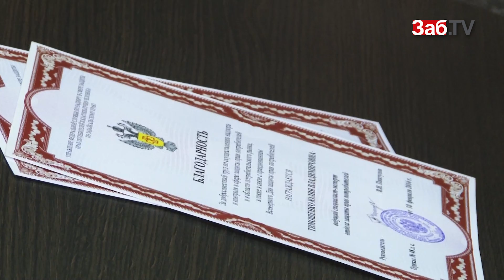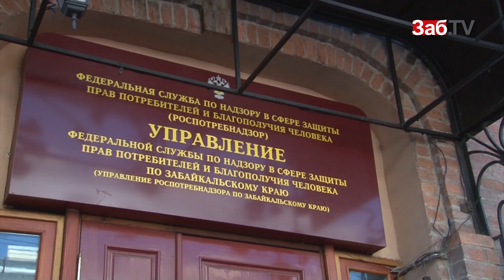Забайкальцы стали жаловаться на курильщиков под окнами